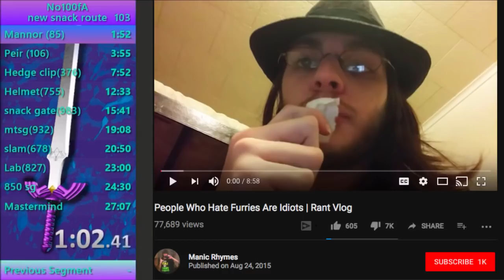MANIC RHYMES - Furry Review/Analysis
Today we'll be taking a look at one of the most disliked furries on the entire platform.

Kuma Raccoon
Shadowsand
Sax
LoneWolfcnc